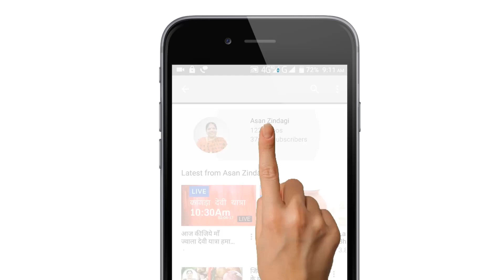शकरकंद का पराठा बनाने की विधि। Sweet Potato Paratha Recipe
शकरकंद की पूड़ी बनाने की विधि।

Shakarkand ka paratha banane ki vidhi
How to make Sweet Potato Paratha
Shakarkand ki poori banane ki vidhi